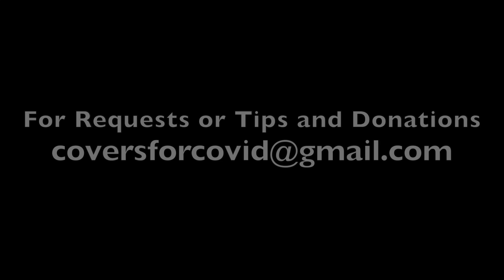Back to Black (Amy Winehouse) - Covers for Covid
Covers for Covid Continues!
Tonight: "Back to Black" by Amy Winehouse
Check us out!